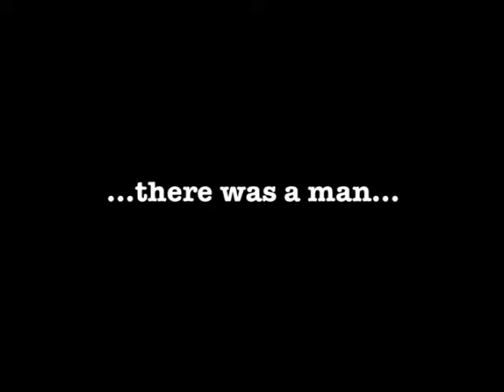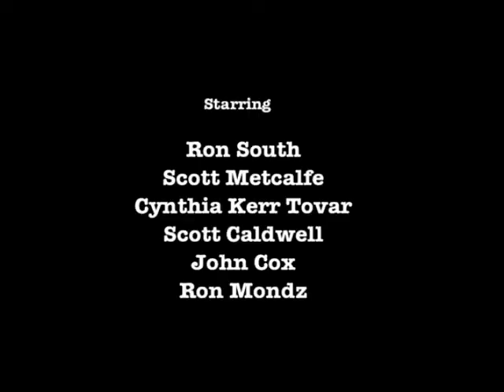The Bionic Man 2000 Trailer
This is the long lost trailer for The Bionic Man 2000. This was a complete miscalculation that killed the series until 2012. Please watch it once and never speak of it again.